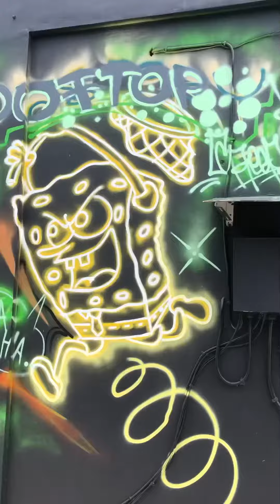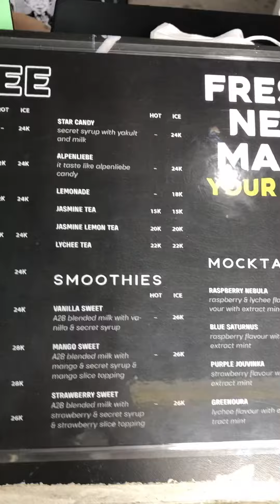Review tempat di Rooftop A2B Balikpapan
Tempat nongkrong nyaman di Rooftop A2B Balikpapan KM.4,5 samping Rumah makan Siang malam turun jalan sangga Buana,Rooftop berada di sebelah kiri banyak tamannya